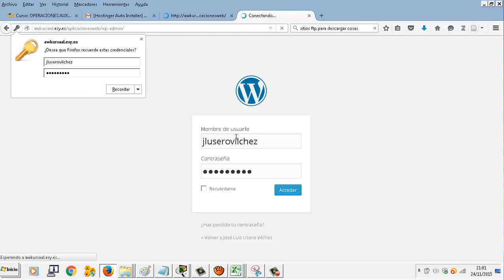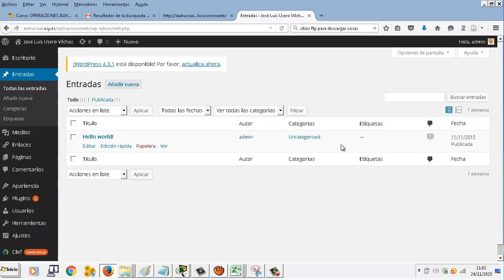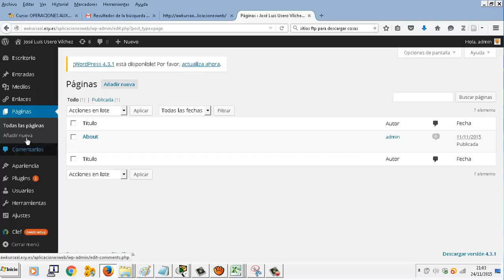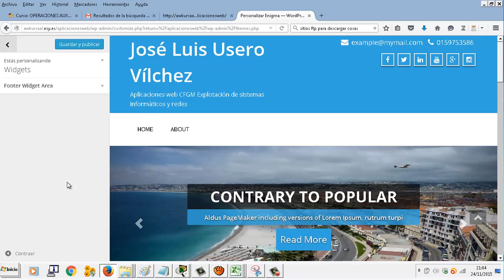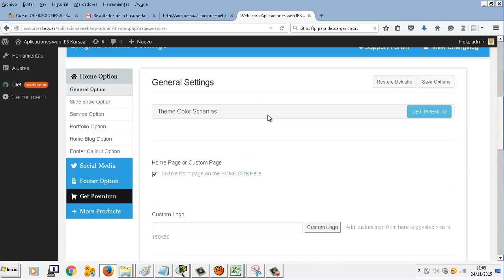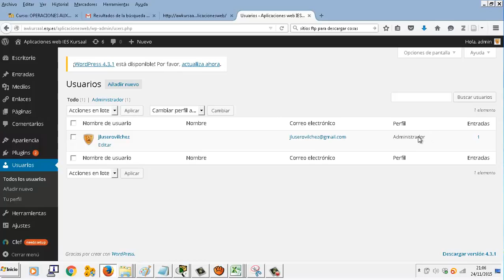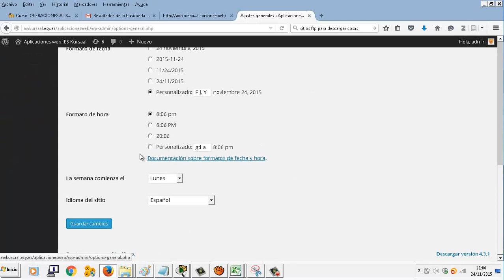UD0701 Una vuelta por Wordpress Aplicaciones web CFGM Explotacion Sistemas Informaticos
UD0701 Una vuelta por Wordpress Aplicaciones web